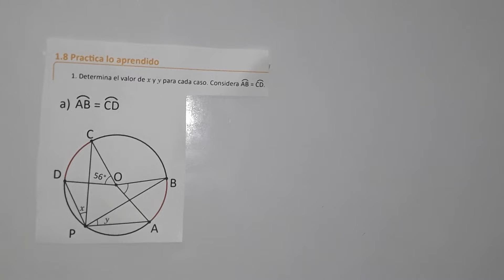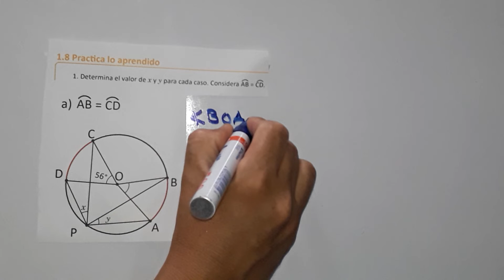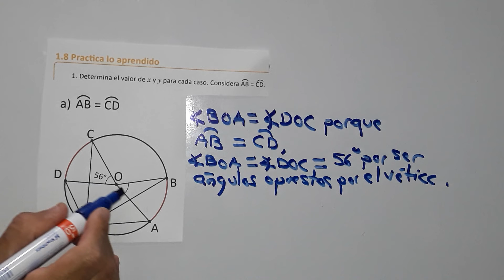1.8 práctica lo aprendido numeral 1 literal a